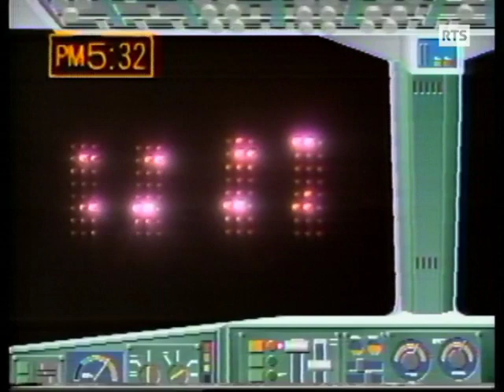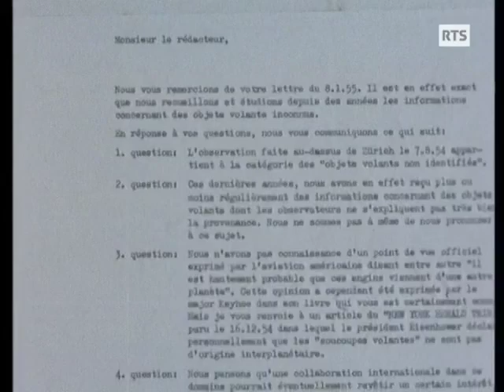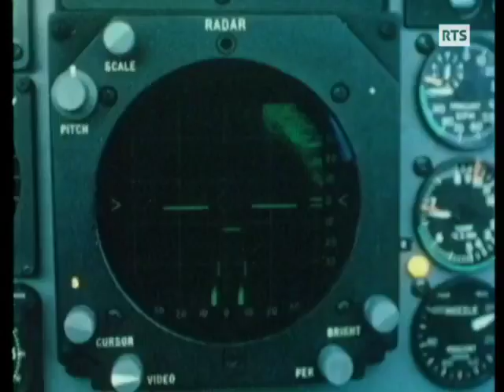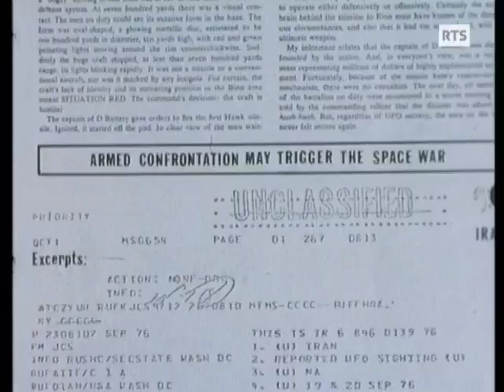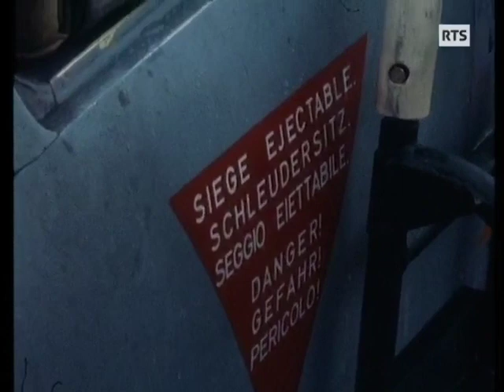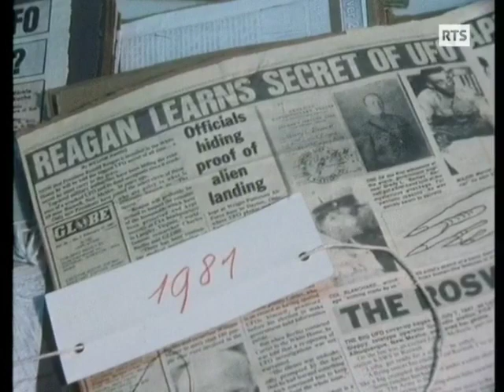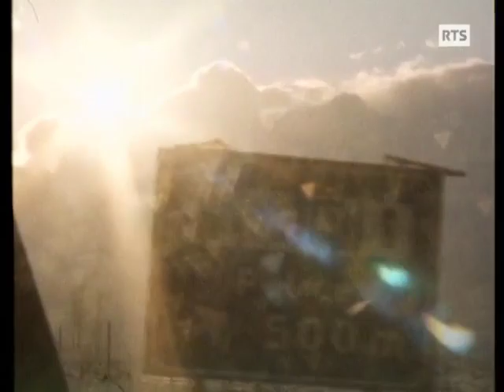Swiss Pilots describe an incredible UFO encounter - 1988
Only_Real_Ufo presents an Incredible UFO encounter from 1988.